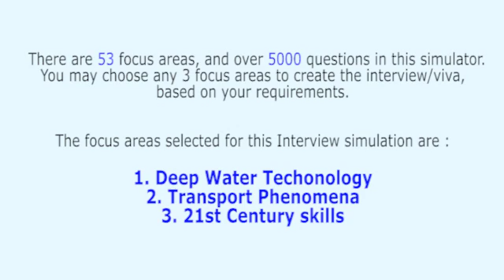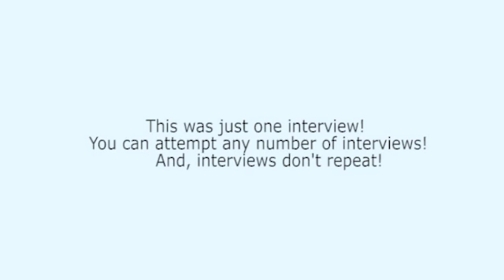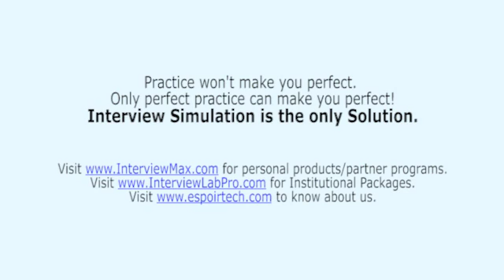Petroleum/Natural Gas Engineering Mock Interview 2 of 28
Realistic Petroleum & Natural Gas Engineering & Technology Interviews: 2 of 28 - Deep Water Technology & Subsea Engineering, Transport Phenomena, and 21st Century Skills. For infinite number of professional interviews (exactly as you experience in professional companies - Technical + HR),

This interview series covers graduate syllabus and the syllabus of Masters degree to a great extent. For example, the key topics like, Physical Environment, Over view of physical ocean environment, geotechnical aspect sea floor marine soils, composition and properties of sea water, seawater corrosion, offshore rigs, floating drilling vessels, comparison, fixed offshore structures, wind wave current and other forces acting on offshore structures, principle motions, metacenter, stabilit y calculations, ballast control, ROVs, Field Operations, Station keeping, conventional mooring system, spread mooring system, design considerations, operations, equipment and functions, Dynamic positioning system, components, working, Deepwater drilling operations, riser system, components, riser tensioners, heave compensator, operations, emergency disconnect and hang off, Floater well control, shut in procedures, well kill operations, subsea well head, BOP stack, Deepwater Drilling, Deepwater well construction problems and solutions, deepwater cementation, high temperature high pressure wells, construction, casing and mud policy, Drilling logs, gas hydrate problems, Wellbore stability and rock mechanics, Mohr’s coulomb criteria 2D-3D system, insitu stress, poission’s ratio, mud window for vertical horizontal deep water drilling, Offshore Structures, Fixed steel structures, Concrete Gravity Base Structures, TLPs, Semi-submersible and Floating Production systems, SPM, SPAR, Application, Depths and design limitations, Installation of offshore platforms, Typical Platform Layout, Process flow diagram, Static and Rotary Equipment, Safety systems, Development and Production, Risers for Production operations, deep water completion, Subsea completion, planning, tree selection, design considerations of offshore platform, production and processing of oil and gas, separators, design and planning to stage separation, selection, specification and operations, production monitoring and control system, Multilayer producing fields, EOR, offshore field development considerations in deepwater, Handling and Transportation, Offshore storage, handling and transportation of oil and gas tankers vessels and buoys. Structural considerations functions and operations, Loading conditions, selection specification and operational aspects, Advantages and disadvantages, limitations of various systems, Subsea oil and gas lines – Design construction installation (laying methods), J-tube installation, and pressure drop calculations for two phase flow including riser behavior, Economics and logistic considerations in exploring drilling production transport and reservoir management. Offshore support vessels, their roles, types, capabilities including fire fighting, pollution control, Different types of barges and their operations, Offshore vessel mounted cranes, Deepwater drilling, deepwater drilling operations, Marine and offshore structures, offshore engineering, deepwater control guidelines, Floating drilling school, deepwater reference book, Subsea Engineering Handbook, Handbook of offshore engineering, Design of Concrete Gravity Structures, Handbook of Offshore Oil and Gas Operations.